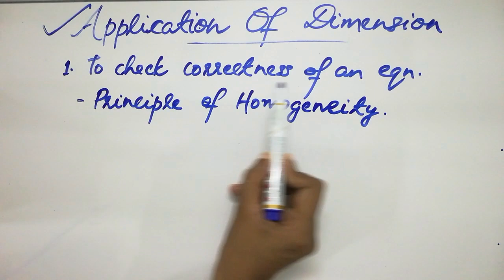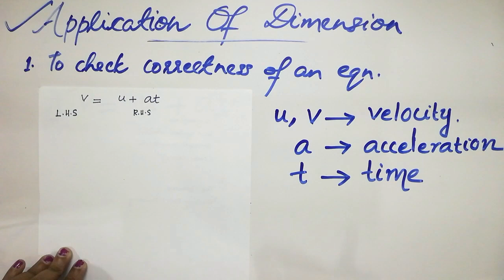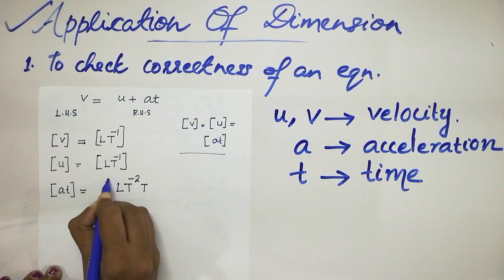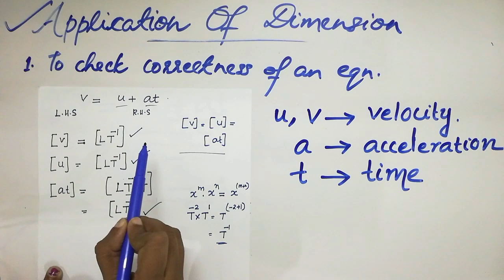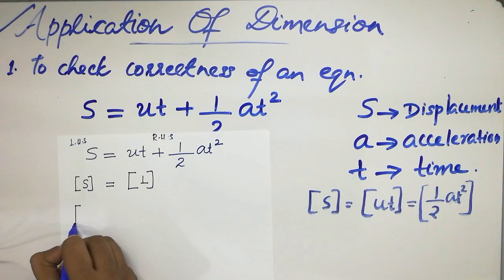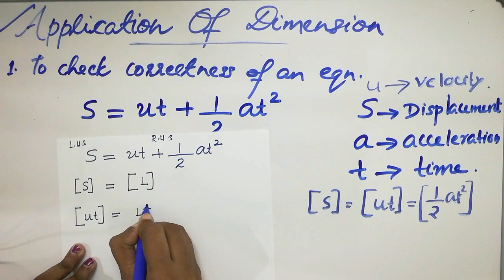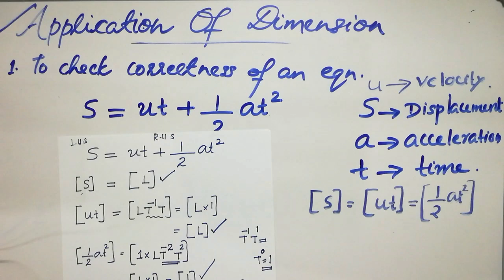+1 Physics|PRINCIPLE OF HOMOGENEITY|Chap2 Part 3|Physics with Laxmi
This video has been shot with paper and pen where you can feel the simplicity and clean presentation of the topic on Electric charges and fields which is explained in malayalam. This is beneficial for students seeking to understand plus 2 physics in a homely way. So give it a try. # Plus 1 physics in malayalam ELECTROSTATICS # ELECTRIC FIELDS AND CHARGES # Electric Potential & Capacitance

CHAPTER 2